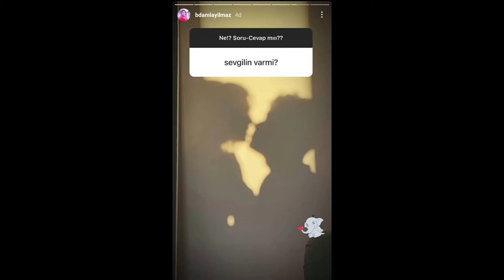Who is Biran Damla Yilmaz's lover?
Biran Damla Yılmaz, who portrays the character of Nehir in Baraj, continues to be talked about through social media posts . The actress, who made questions and answers with her followers through the story feature on Instagram, started to answer questions from her followers. Among the incoming questions, "Do you have a boyfriend?" She answered her question with a silhouette photograph of a man and a woman looking at each other on the wall. Yılmaz had announced her love with Deniz Can Çelik in the previous days by making a humorous post. Biran Damla Yılmaz, who shared the photo of the raw pastry on the plate with her lover, wrote, "I can't decide whether it's raw pastry or you." WHO IS BIRAN DAMLA YILMAZ? Biran Damla Yılmaz was born on 28 June 1997 in Istanbul.  Biran Damla Yılmaz, who studied at the conservatory, first appeared in front of the cameras with Esma character, which she played in the Forbidden TV series published in 2014.  She is 1.61 meters tall, 54 kilos and a Cancer.